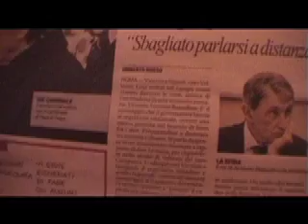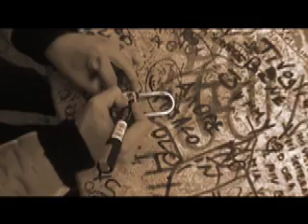Tolleranza Zoro 17a puntata (Parla con me)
Questioni morali a catena, migliori ed uguali, esondazioni e sindaci,  e Berlinguer, soprattutto.